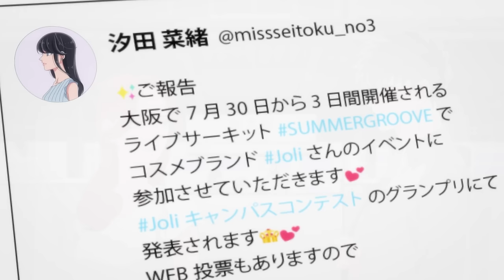[สปอยอนิเมะ] รักอันตรายของเจ้าสาวยากูซ่า ตอนที่ 6-7 ผู้หญิงก็ร้าย ผู้ชายก็...!!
⚡ ชื่อเรื่อง :: รักอันตรายของเจ้าสาวยากูซ่า